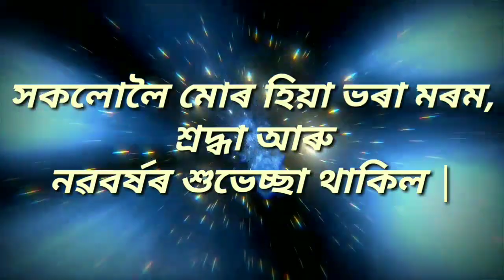Happy New Year 2019, শুভ নৱবৰ্ষ, নৱবৰ্ষৰ শুভেচ্ছা জনালোঁ ......।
Happy New Year. শুভ নৱবৰ্ষ, নৱবৰ্ষৰ শুভেচ্ছা জনালোঁ..

Hi..

Dosto is video me Ap logo ko New year ka badhaie dea hu.

Dosto aap video ko dekhiyega or achhi lage to ise like kijiyega share kijiyega .

Dosto is channel par aapko me ra dost ka academe ka video or Mena bania hua kus video dekhauge. dosto agar aapko ye channel pasand aata hai to ise jarur subscribre kijiyega .